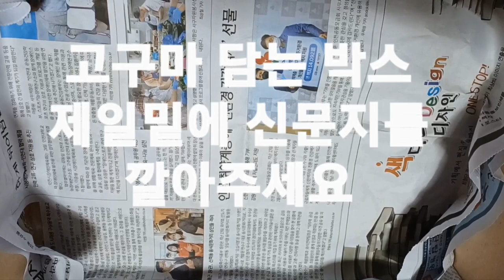[실온에 두세요]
너무 따뜻한곳도 안 되고요 너무 추운곳도 안됩니다 고구마를 잘 말려서 보관하세요